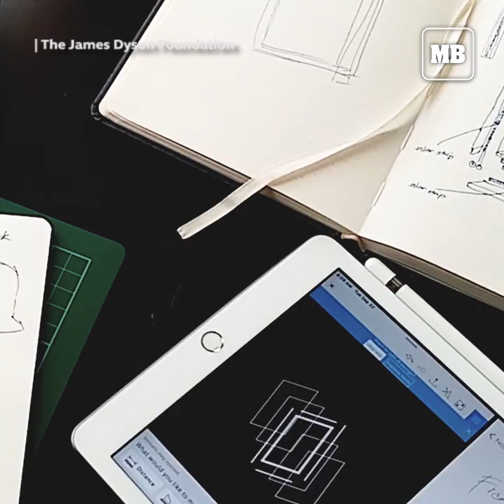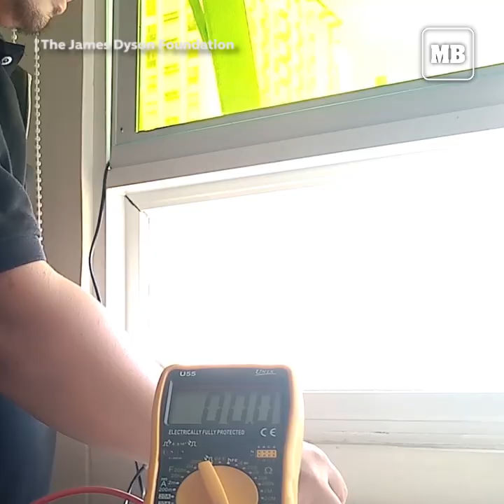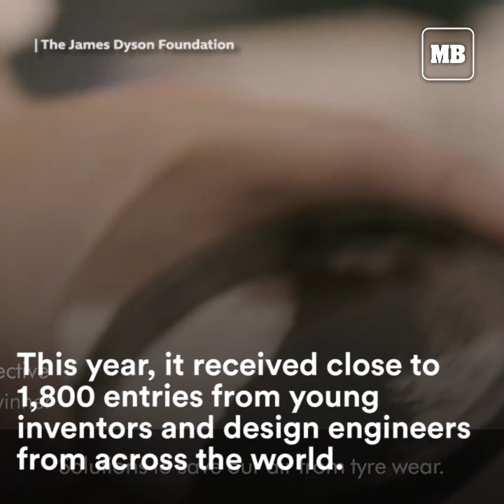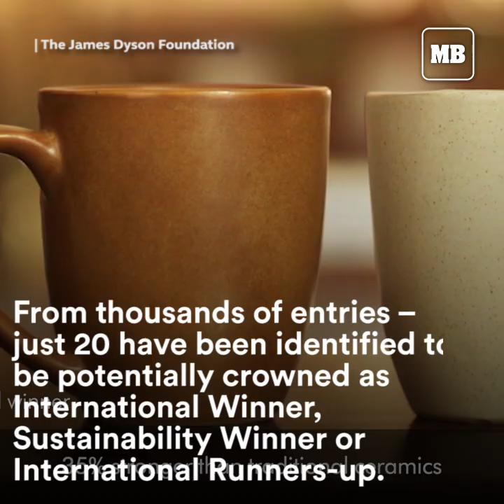Filipino student invents solar windows out of used crops, to help calamity hit-farmers.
Mapua University student Carvey Ehren Maigue makes it to the Global Top 20 final stage of James Dyson Awards 2020 for his invention "AuREUS", an evolution for walls/windows, and uses technology synthesized from upcycled crop waste to absorb stray UV light from sunlight and convert it to clean renewable electricity. It also pushes for better access to solar energy by supporting local agriculture industry hit by calamities.